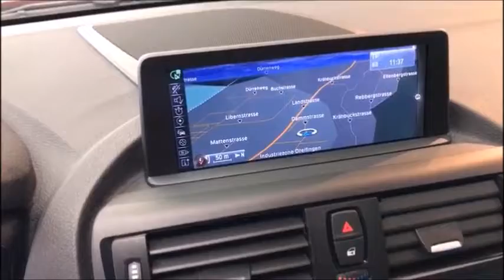BMW 220i (Coupé)